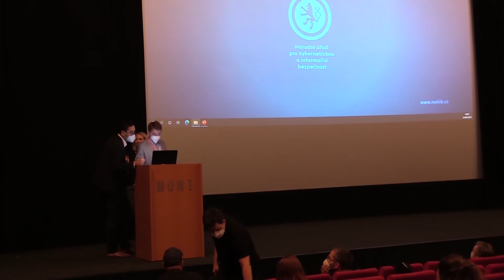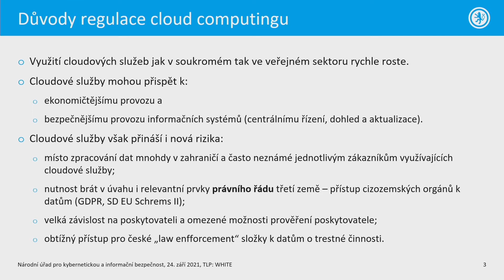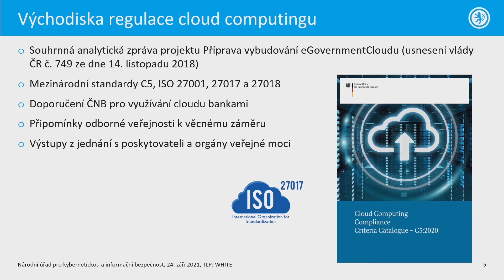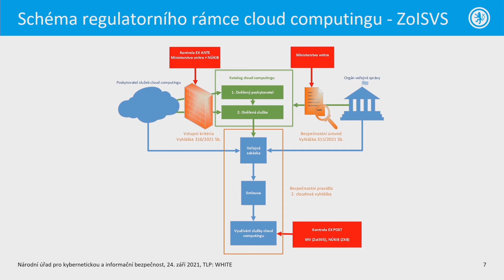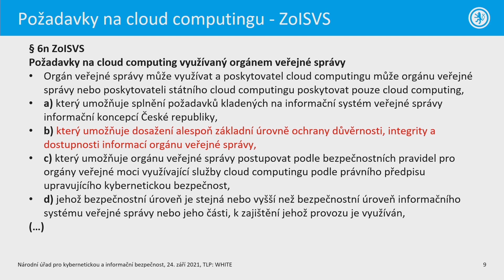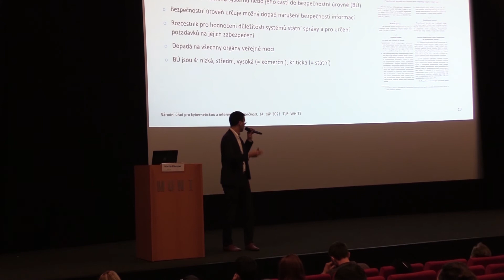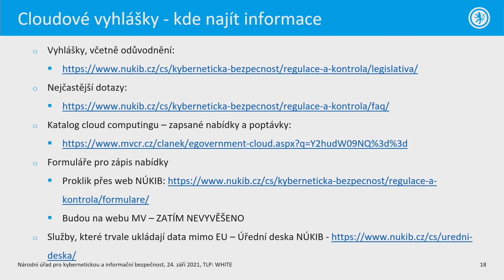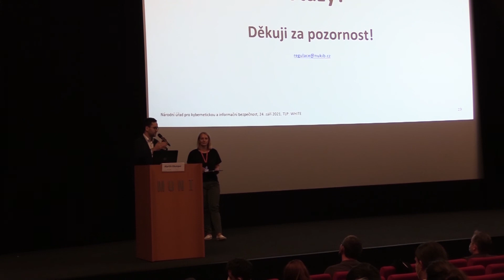CyberCon 2021 - Martin Klumpar - Regulace využití služeb cloud computingu orgány veřejné moci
Poslechněte si přednášku o problematice regulace cloudů Regulace využití služeb cloud computingu orgány veřejné moci od Martina Klumpara, který působí jako vedoucí oddělení regulace cloud computingu NÚKIB.